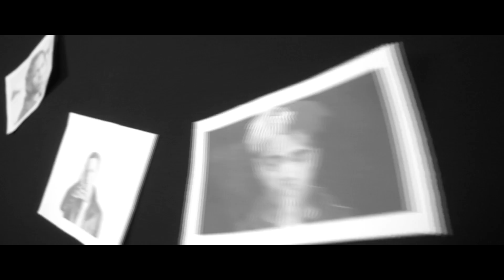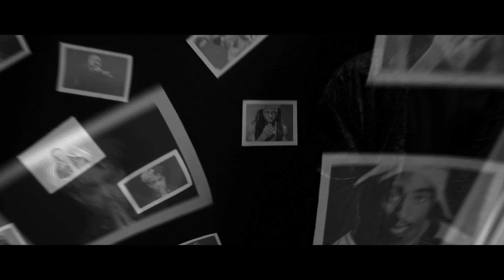GAME OVER OFFICIAL RAP SONG || ANDY SIRDARD X RAWSAM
wait is over back with another new rap video  (Game Over) I hope you all enjoy this rap song

SUBSRIBE MY BROTHERS CHANNEL RAWSAM

VIDEO BY: HIGHSTUFF PRODUCTION (EMOFLEX)
RECORD BY: VEER MULRAAJ STUDIOS

WAIT FOR THE NEXT TRACK SOON